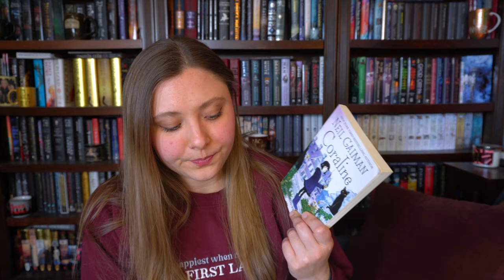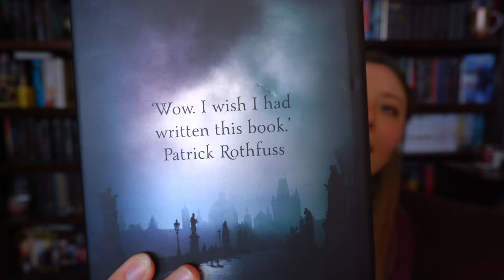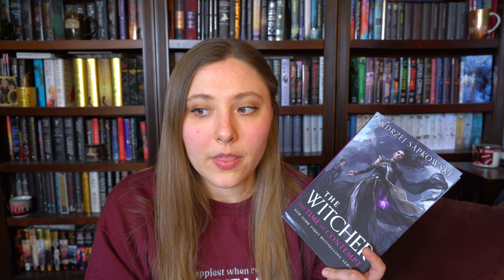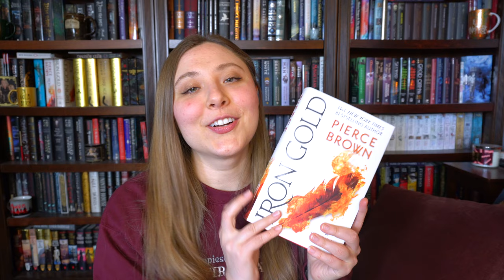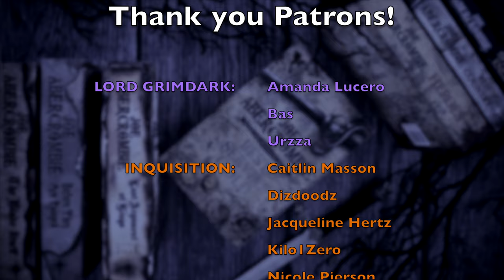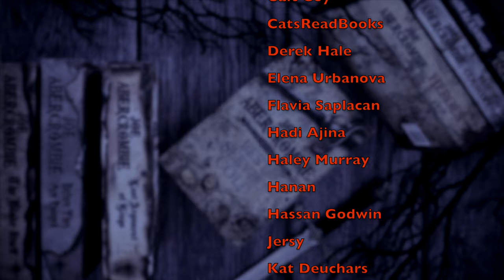MAY TBR | 2023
WISH LIST

KAZ WISHLIST

BOOKISH MUGS!
LLIBRARY15